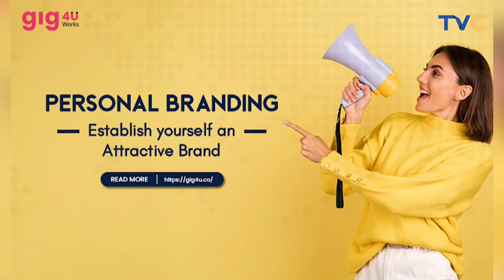Learn How To Create Personal Branding In The GIG Economy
wakeupnigeriaontvc || September 25th,2023

More videos from the TVC network your view live your view tvc